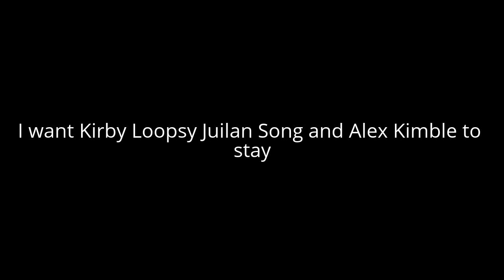Which user are leaving and staying in 2017